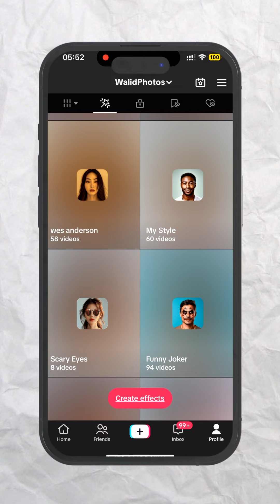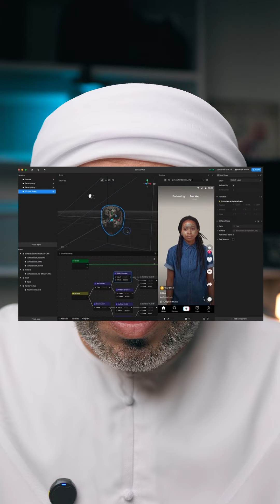نسخ الاعدادات بشكل سريع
بدل تكرار الاعدادات تعرف على طريقة تسهل عليك الكثير من خلال نسخ الاعدادات وفي هذا الدرس راح نستفيد